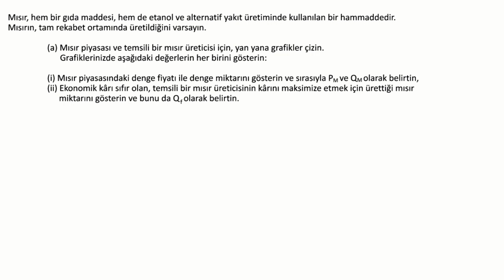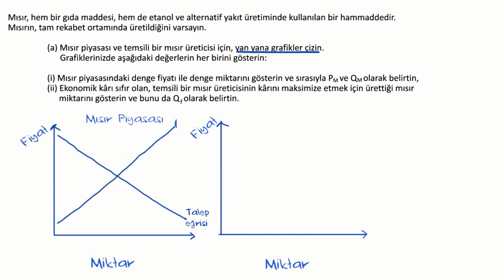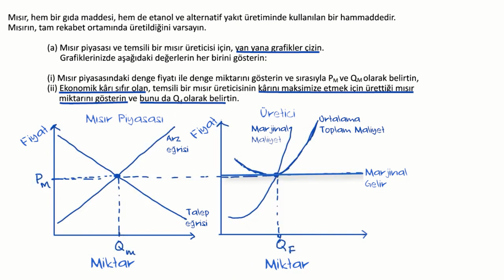Çözümlü Örnek: Kâr Maksimizasyonu (Mikroekonomi)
50 dilde 120 milyon öğrencinin faydalandığı, dünyanın en büyük ücretsiz öğrenme platformu Khan Academy’de, matematikten sanat tarihine, ekonomiden fen bilimlerine, basit toplamadan diferansiyel denklemlere, ilkokul seviyesinden üniversite seviyesine her yaş için binlerce ders videosu, interaktif alıştırma ve daha fazlasına tamamen ücretsiz ve reklamsız olarak ulaşabilirsiniz.